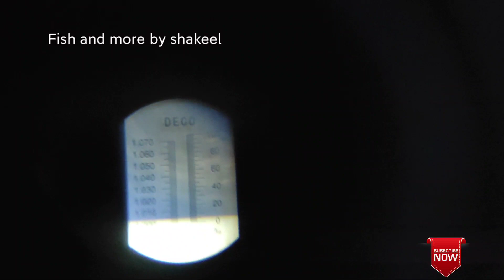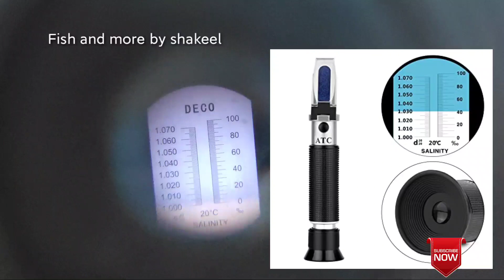How to test salinity of water | refractometer & salinity meter | വെള്ളത്തിലെ ഉപ്പുരസം കാണാം..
refractometer വാങ്ങാനുള്ള ലിങ്ക് (amazon)

Dropsy(വയർ വീർക്കൽ ) എങ്ങനെ സുഖപ്പെടുത്താം.
മീനുകൾക്ക് ബാക്ടീരിയ മൂലം വരാറുള്ള അസുഖമായ ഡ്രോപ്സി(വയർ വീർക്കൽ )  ട്രീറ്റ്‌ ചെയ്തു സുഖപ്പെടുത്തുന്നതും ഈ രോഗത്തെ കുറിച്ചുള്ള മറ്റു എല്ലാ കാര്യങ്ങളും അറിയാൻ തായേ ഉള്ള ലിങ്കിൽ ക്ലിക്ക് ചെയ്‌താൽ മതി..